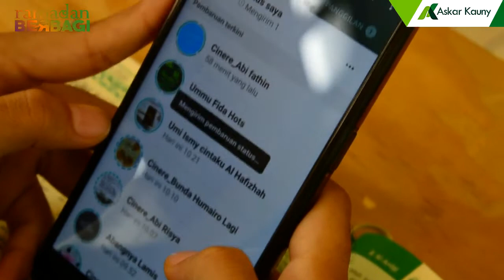Update Ibadah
Cukuplah Allah yang tahu semua amal ibadah yang telah kita kerjakan.

Jadilah Muhsinin (orang-orang baik) dengan membantu para Penghafal Alquran, klik di sini yaa

Sahabat Quran juga bisa transfer langsung ya melalui Rekening an Askar Kauny

Konfirmasi transfer via wa ke Nomor 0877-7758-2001

Jazakumullah Khair

FB | t | ig | Tele | @AskarKauny